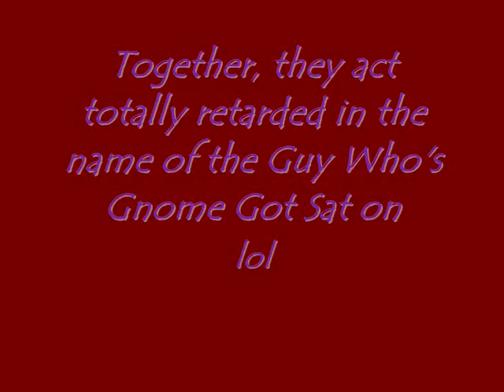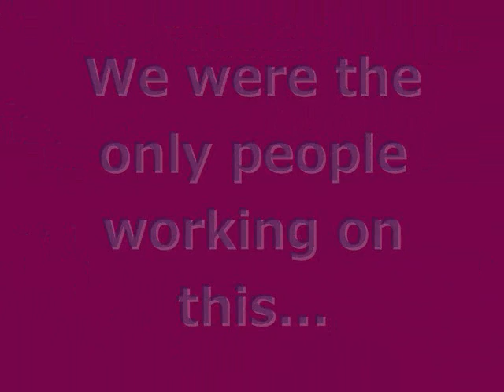You Just Sat on my Gnome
Sorry it took so long. We worked rather hard on this to get it as perfect as possible. All comments/suggestions are welcome.